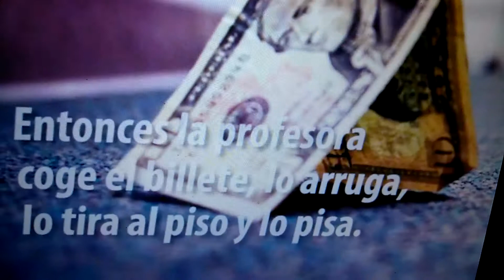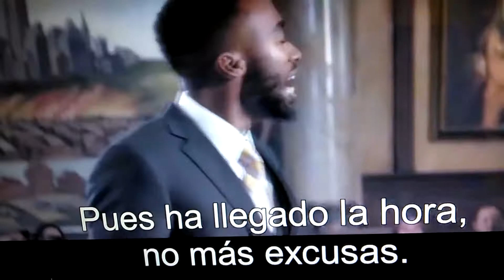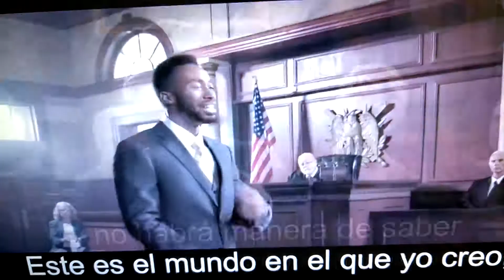Motivacion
consejos  de motivacion para una vida diferente  para levantar el fisico lo espiritual